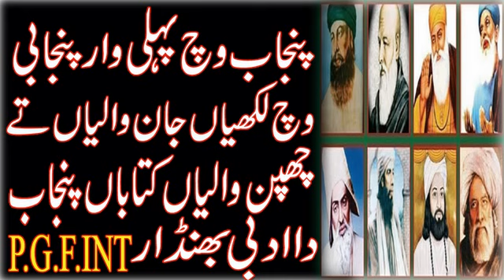which books written printed in Punjabi first time in Punjab and Punjab Literary journey of Punjab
razzaq shahid poetry javad arif poetry riaz ahmad shad poetry ustad daman shayari  poetry fiaz ahmad fiaz poetry kidar nath kidar ahmad rahi ali babar asif shafee hazrar sham safdar dogar noshi gallani parveen shakar huma bukhari
 urdupoetry
sadpoetryhindi
sadpoetry
 hindipoetry
ghazal
romanticshayari
dostishayari
happyshayari
friendshipshayari
loveshayari
pujabisheroshayari
ghazal
sad potry
punjabi poetry
best poetry
punjabi documantery
urdu documantery
hindi documantery
islamic docomanter
punjabi afsana
punjabi kahania
bulleh shah
Entertainment vedio
punjabi love story
Maan boli